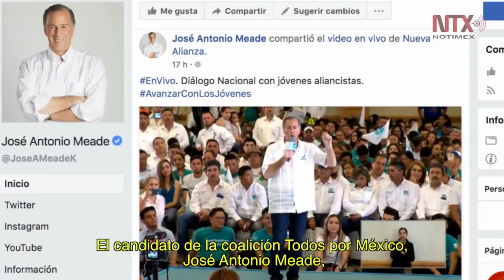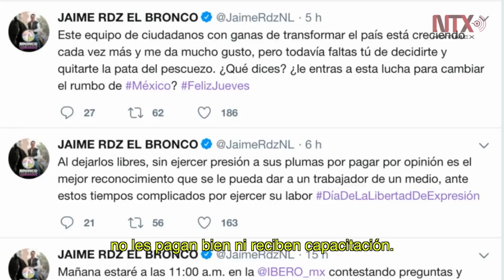Corte Informativo Electoral 07 de junio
Tercer debate, jóvenes  y fuerzas armadas los temas de los aspirantes a la presidencia de la República